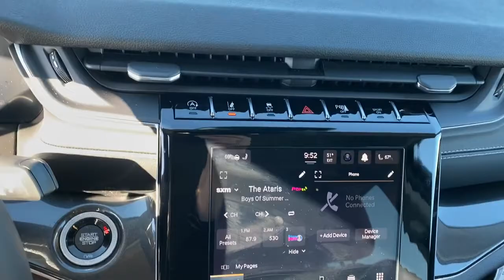2022 Jeep Grand Cherokee L Springdale, Fayetteville, Rogers, Bentonville, AR N8519268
Baltic Gray Metallic Clearcoat New 2022 Jeep Grand Cherokee L available in Springdale, Arkansas. Servicing the Fayetteville, Rogers, Bentonville, AR area.
2022 Jeep Grand Cherokee L Laredo - Stock#: N8519268 - VIN#: 1C4RJKAGXN8519268

Baltic Gray Metallic Clearcoat 2022 Jeep Grand Cherokee L Laredo 4WD 8-Speed Automatic 3.6L V6 24V VVTbrbrRecent Arrival!brbrbrAll Internet Prices include maximum stack of manufacturer incentives available, including owner loyalty and subprime finance cash. Most incentives stacks include incentives that require financing. WAC as necessary. APR specials not eligible with internet pricing. McLarty Daniel Advantage and dealer accessories not included. Preowned offers are time limited and first-come first-serve; see dealer for details. McLarty Daniel Price on pre-owned vehicles requires vehicle financing through the dealership. Tax, tag & title not included and must be paid by purchaser. Listed pricing does not include dealer adds.